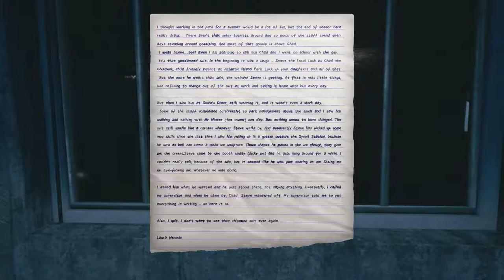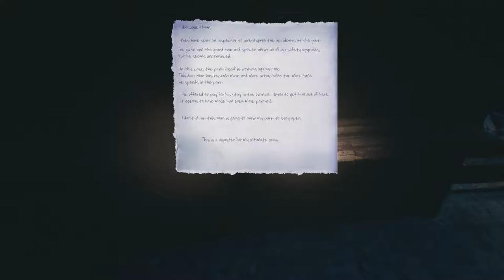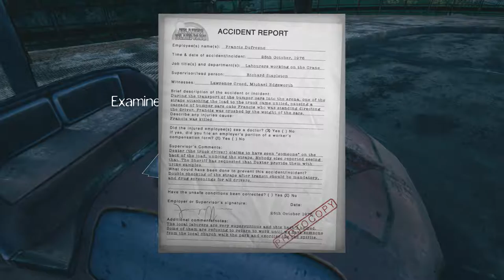The Park - Electroshock Therapy - First Person Horror Game - Part 2 - Lets Play The Park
Call out for Callum to respond, and interact with the environment around you while examining clues and listening to Lorraine's own inner voice as the game progresses
Compelling graphics and audio deliver a uniquely atmospheric setting rich in mood and mystery, developed by a team of award-winning AAA developers

Follow Chaos Cooperative on social media!

As The Chaos Cooperative, the two of us gather, five days a week to bring Let's plays of interesting, unusual, or just plain good games, with our own unique brand of stupid, silly commentary.